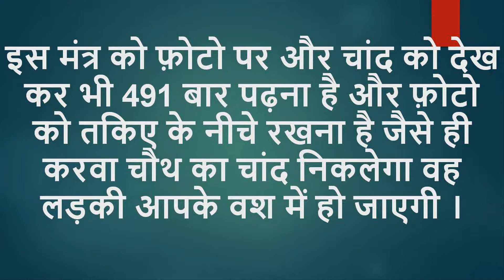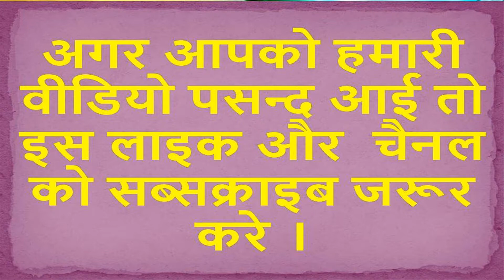Karva Chauth par kairen apne Patti Ko Vash me II पति को वश में करने के उपाय II +91 9772943442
लड़की सम्भोग मन्त्र :- लड़की खुद कहेगी आपको सम्भोग करने के लिए ।।लड़की सम्भोग मन्त्र :- लड़की खुद कहेगी आपको सम्भोग करने के लिए ।।